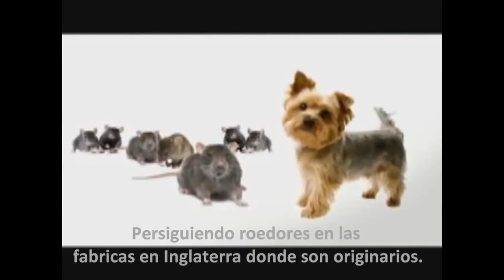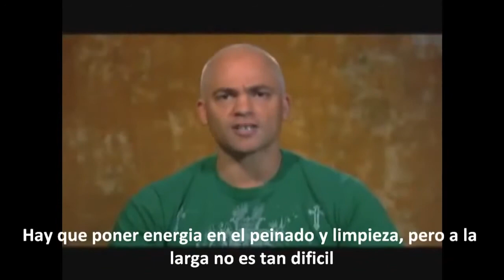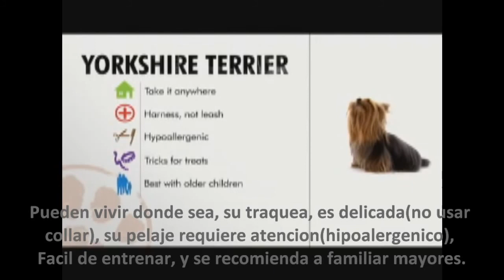Documental -El Yorkshire Terrier-